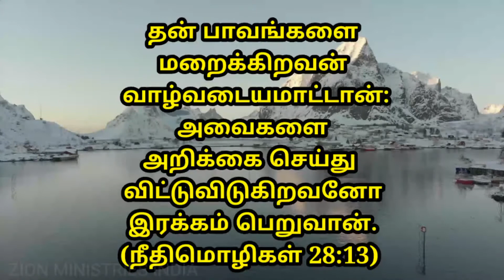July 12 god's promise word by Zion ministries India (Telugu , Tamil English)